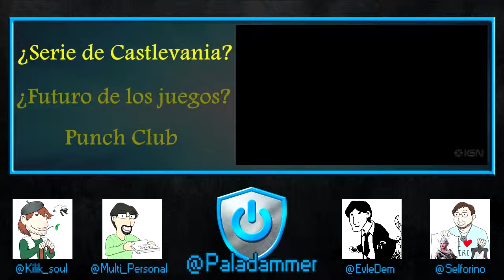LVDP Ep.12 - 11/13 - El futuro de los videojuegos y la serie de Castlevania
Podcast en el que @Kilik_souL, @Multi_Personal y @Selforino hablan sobre:

· Cierre de Guerrilla Cambridge
· Polémica cosplayer
· Shovel Knight
· Bethesda y las remasterizaciones
· Accesorios de Nintendo Switch
· Pokémon en Google
· Super Glitch en Final Fantasy XV
· Guardians of Arcadia
· Cancelación de Scalebound
· Easter Egg en Famicom Mini
· Contacto alien en Elite: Dangerous
· Super Retro Boy
· Nivel secreto del World of Warcraft
· Out Of The Box
· Omori
· RiME
· VR de Lenovo
· Liberty City y Los Santos en GTA V
· Steam Awards
· Drunk or Dead
· Estatua de Kojima
· Finch Shift
· Quiero ser tu canario
· Robbie Daymond
· Serie de Castlevania
· El futuro de los videojuegos
· Punch Club
· Ladrones de huellas dactilares
· Splatoon Porno
· Fallout y los hackers rusos
· Arana Grande a Final Fantasy Brave Exvius
· Overwatch y el Porno

AVISO: Paladammer es un canal de humor donde nos reímos de todo y de todos. Si te ofendes con facilidad o no te gusta el humor negro, burdo o simple, por favor, no veas nuestros vídeos.